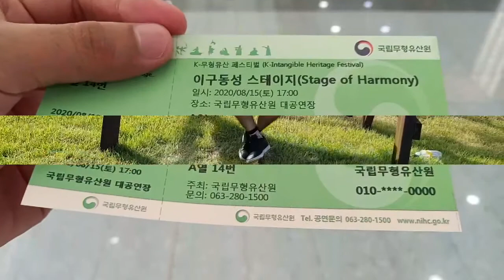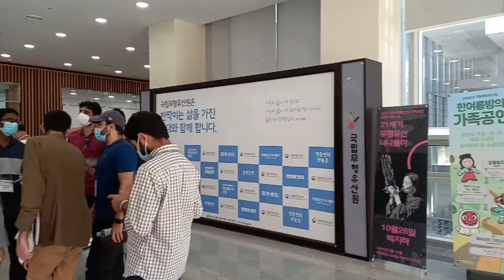Korean Intangible Cultural Heritage Festival | Korean Song | Funday Korea 🇰🇷 | Part 7